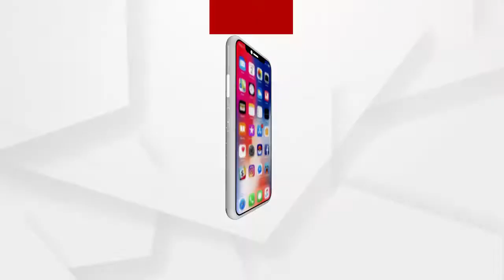ସରକାରୀ ସହାୟତା ପ୍ରଦାନରେ ଟାଳଟୁଲନୀତି ଅଭିଯୋଗ...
ବାଲେଶ୍ୱର ସଦର ବ୍ଲକରେ ସରକାରୀ ସହାୟତା ପ୍ରଦାନରେ ଟାଳଟୁଲନୀତି ଅଭିଯୋଗ । ଏହାକୁ ନେଇ ରାସ୍ତାକୁ ଓହ୍ଲାଇଛି ଭାରତୀୟ ଜନତା ପାର୍ଟି...